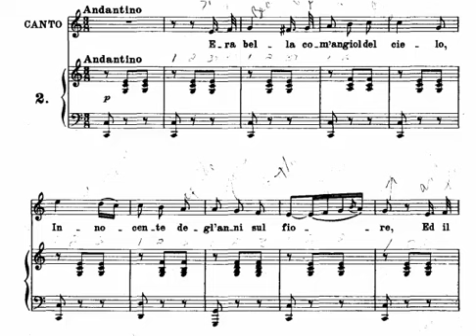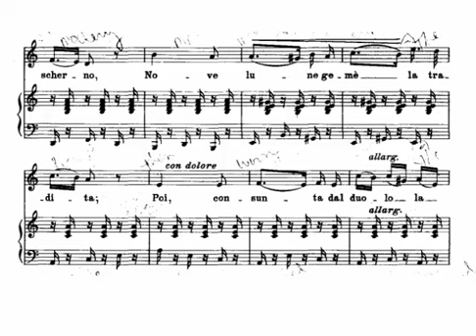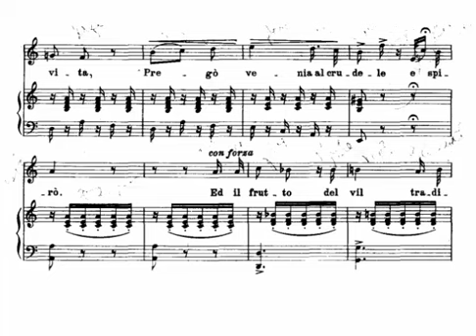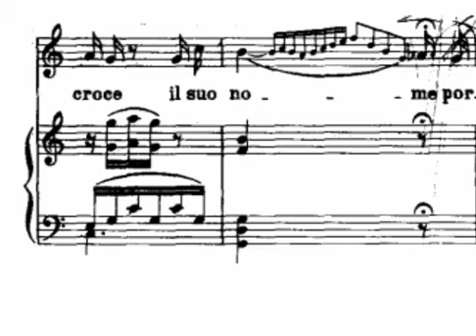La seduzione (G. Verdi) Score Animation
Margaret Price
Geoffrey Parsons, piano